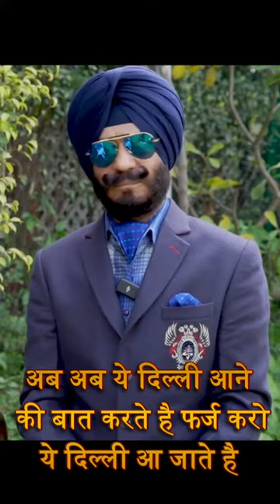reelsfb FacebookReelsContest trandingreels KisanAndolan bharat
किसान अपने सभी मुद्दों पर शांति पूर्वक सरकार से बात कर सकते है और समाधान निकाल सकते है इस प्रकार के आंदोलन की आवश्यकता नहीं है।